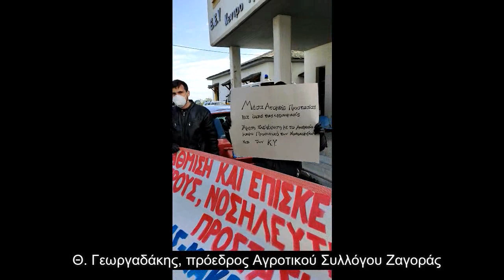ΔΗΛΩΣΗ ΑΠΟ ΤΗΝ ΚΙΝΗΤΟΠΟΙΗΣΗ ΣΤΗ ΖΑΓΟΡΑ